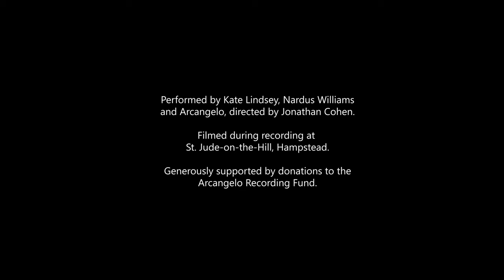MONTEVERDI // 'L'incoronazione di Poppea, Atto III, Scena finale: "Pur ti miro! Pur ti godo!"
Corruption? Betrayal? Persecution? Tyranny? These subjects resonate with the current events of the twentieth and twenty-first centuries. They also provide the subject matter of many seventeenth-century musical works. Kate Lindsey has chosen to devote this second Baroque recital with the English ensemble Arcangelo directed by Jonathan Cohen (following Arianna in 2020, ALPHA576) to the figure of Nero. Scarlatti, Handel and Monteverdi wrote works focusing on this tragic protagonist and his entourage, including his mother Agrippina and his wives (Poppaea and Octavia). Interpreted with incredible intensity by the American mezzo-soprano, the programme features world premiere recordings of two cantatas: Alessandro Scarlatti’s La morte di Nerone (c.1690) and Bartolomeo Monari’s La Poppea (1685). Tenor Andrew Staples and soprano Nardus Williams join Kate Lindsey for duets from L’incoronazione di Poppea, including the sensual ‘Pur ti miro’.